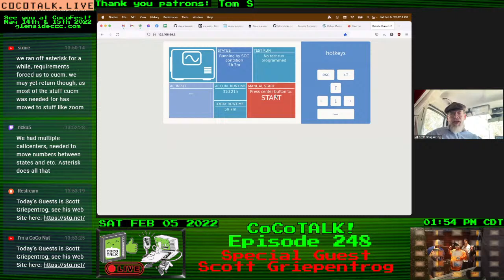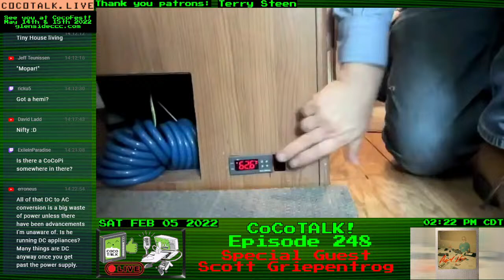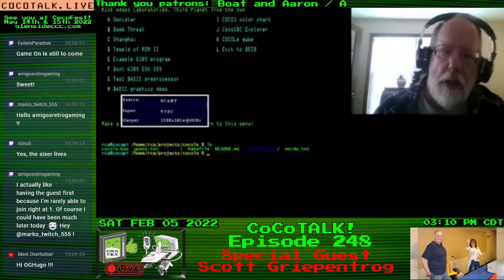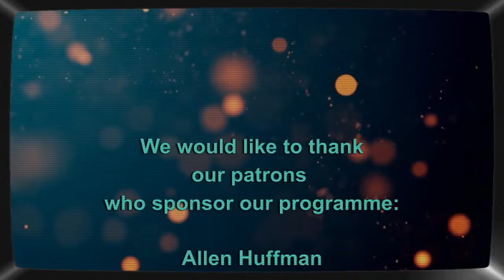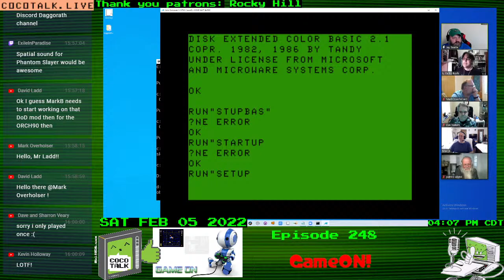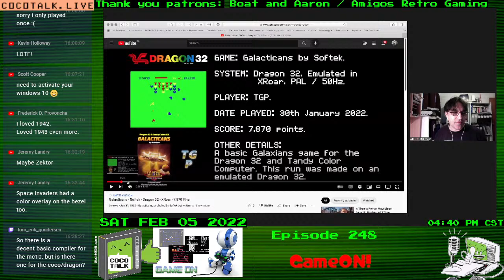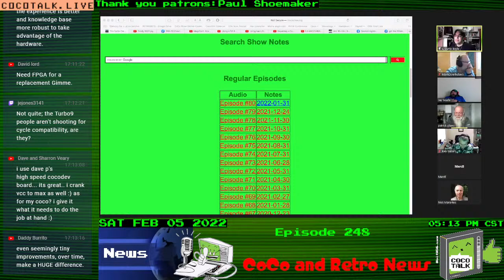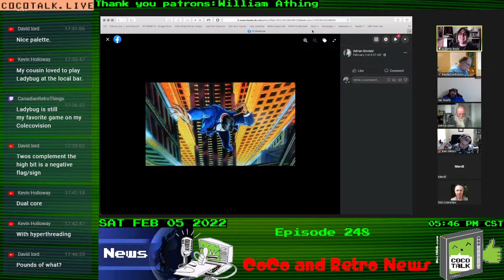CoCoTALK! Episode 248 - Scott Griepentrog part 2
CoCoTALK! Episode 248 - Scott Griepentrog
Scott created a very cool SDG.NET a network CoCo BBS system from the 90's
He also edited the OSK'er publication, we'll learn about all these and so much more!

00:00:00 -Start
00:00:15 -Special Guest, Rocky Hill aka Pedro Pena
00:24:18 -Commercial Break
00:26:06 -Special Guest, Scott Griepentrog
02:57:00 -Special Guest, Rick Adams
03:18:28 -Commercial Break
03:18:58 -Thank you Patrons!
03:19:58 -Commercial Break
03:22:52 -Are you New on Discord? Join Here: Discord.CoCoTalk.Live
03:25:05 -CoCo Thoughts by Samuel Gimes!
03:25:45 -Game On! Results, With Nick Marotta! Featuring Ken of Canadian Retro Things
03:28:30 -CoCo Thoughts by Samuel Gimes! (with sound!)
03:30:00 -Game On! discussion
03:44:14 -Game On! Game for next week, With(out) Nick Marotta! But... Featuring Ken of Canadian Retro Things
03:46:46 -Special Presentation of PETSCII Robot for the CoCo byt Jay Searle and L Curtis Boyle
04:00:00 -CoCoFest 2022 information by Grant Leighty
04:05:30 -Game On! News, with L. Curtis Boyle
04:05:45 -Game On! News} Sibling Rivalry/YT- Episodes Cashman and Gantlet
04:11:00 -Game On! News} Rick Adams- released a Coco 3 BASIC text version of Wordle
04:11:27 -Game On! News} Pere Serrat- 12 AGD games already converted over to use the SuperSprite FM+ board, AGD #49 released for CoCo
04:21:38 -Game On! News} Jim Gerrie- Laser Chess for MC-10
04:24:42 -Game On! News} SimonWGB/YT- Videos of various games
04:27:07 -Game On! News} TGP Highscore Runs/YT- gameplay video of Galacticans
04:31:13 -End of Line for... Game On! News, with L. Curtis Boyle
04:31:25 -News, with L. Curtis Boyle
**CoCo/General News**
04:31:51 -CoCo News} Ken@Canadian Retro Things/YT- fixing a Deluxe joystick, using an IBM PC Jr joystick
04:36:26 -CoCo News} World of Dragon forums- bug fix for emulating the SuperSprite FM+ board on a Coco
04:39:39 -CoCo News} The Coco Crew- covered "Turbo Rascal"
04:42:30 -CoCo News} The Coco Crew- Released Episode #80, John's joystick tester, review of 'Soviet Bloc', Discussion on CoCo3 prices on eBay and other sources
05:01:51 -CoCo News} John Linville- update on his Coco / Tandy 1000 joystick tester
05:07:53 -CoCo News} Atari Archive/YT- video discussing the history of the Computer Magic (later CommaVid) Magicard
05:13:00 -CoCo News} Pedro Pena- Released 3 videos this week, USB keyboard adaptor and repairing a CoCo3 from ebay
05:17:00 -CoCo News} La Macchina Del Tempo Live/YT- talking about computers that were out in the December 1982 time frame
05:23:20 -CoCo News} Allen Huffman- blog post about doing conversions in BASIC between decimal, hexadecimal and binary numbers, and the complications that arise when working with 16 bit numbers
**MC-10 News**
-MC-10 News} None this week :(
**Dragon News**
05:25:20 -Dragon News} John Whitworth- recreating the Dragon Beta based on the prototypes that still exist
05:30:10 -Dragon News} Adrian Sinclair- reproduction full color posters he got made based on original Dragon packaging
05:34:14 -End of Line for... News, with L. Curtis Boyle
05:34:24 -Project Updates and Acquisitions
05:34:43 -PUA} Rick Uland, its dark outside!
05:35:00 -PUA} Nick Marentes
05:40:30 -Good Bye Everybody!